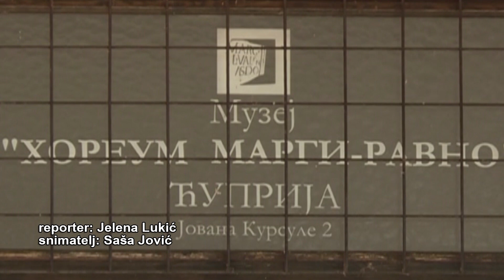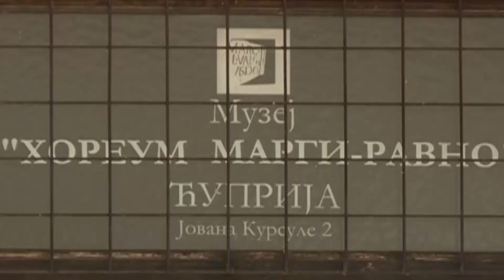Info - Tri decenije Muzeja u Ćupriji (TV KCN 20.11.2023)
Reporter: Jelena Lukić
Snimatelj: Saša Jović
Montaža: Vesna Dobrosavljević Đukanović
proizvodnja: Kopernikus RTV Jagodina